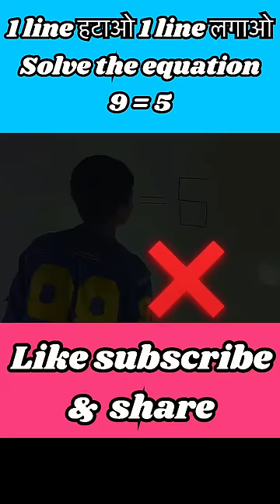Solve the equation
solve the equation easy game
easy game solve the equation
easy game level 279 solve the equation
brain games
how to solve this equation
can you solve this equation
move 1 stick to fix the equation
solve this equation by move 1 stick
how to solve trigonometric equations
find the solutions to a trig equation
solve the troubles